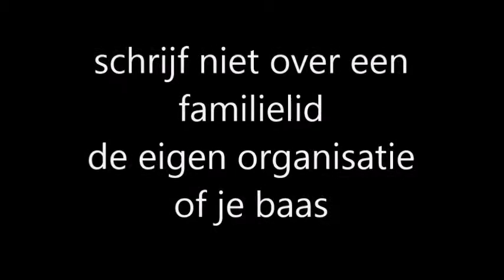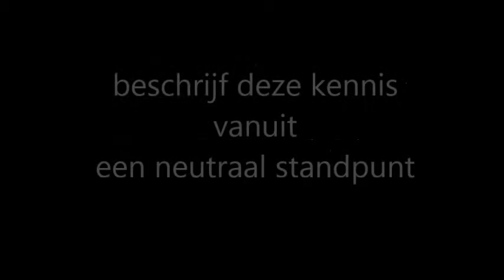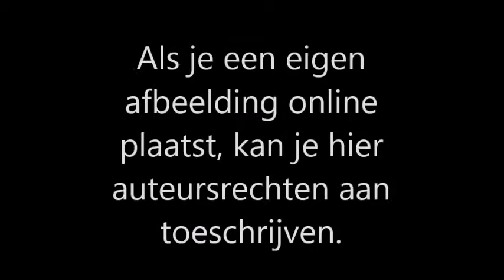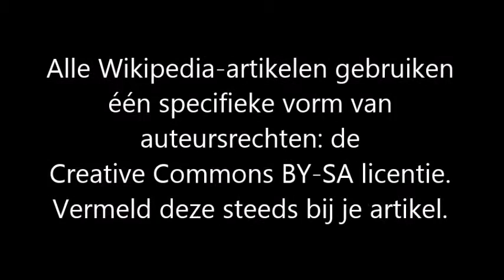Hoe schrijf ik een artikel voor Wikipedia?